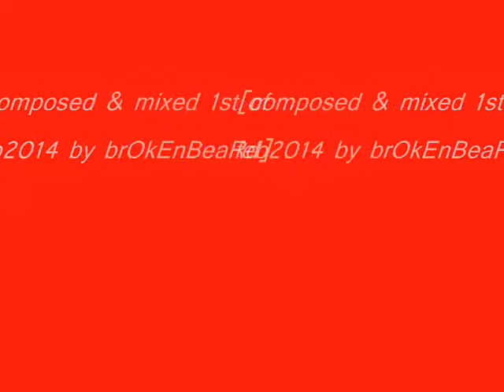"FLASHES OF RED" guitars-vs-synths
Not quite sure about this track,it sounds a little Visage;s "Fade to Gray" in places,it also sounds unfinished,but there is something about it that makes it shine, for the moment at least anyways???enjoy or not as the case may be.vid/picture,s from kew gardens.